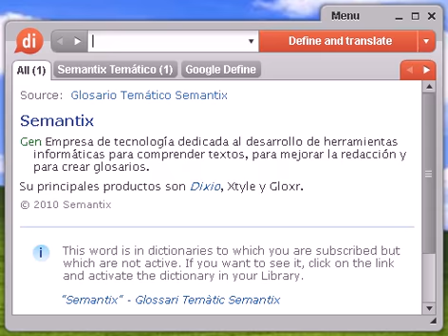Definición de tocineta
tocineta, diccionario, define, definir, significado, español, castellano, Dixio